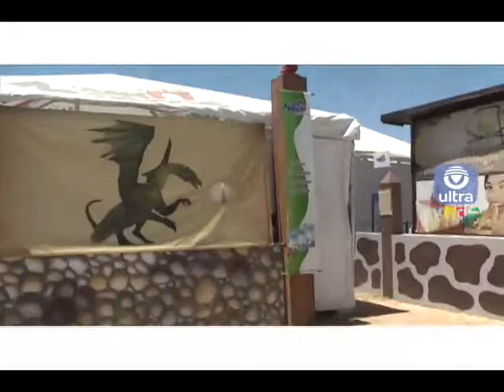Pabellón San Marcos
Divi&eacute;rtete con los juegos y actividades que San Marcos trae para ti.